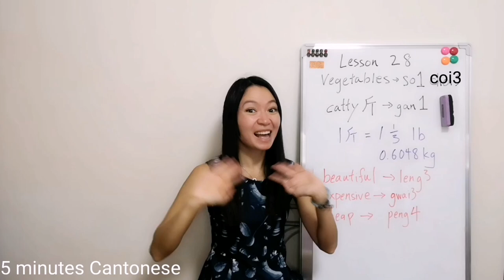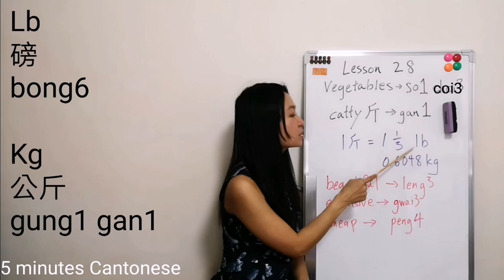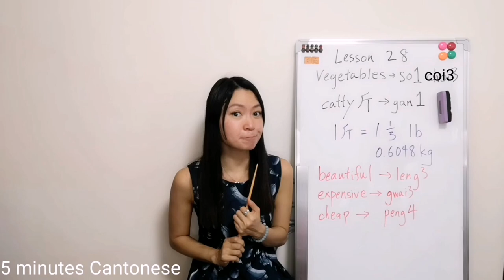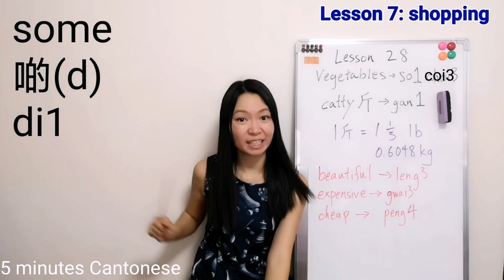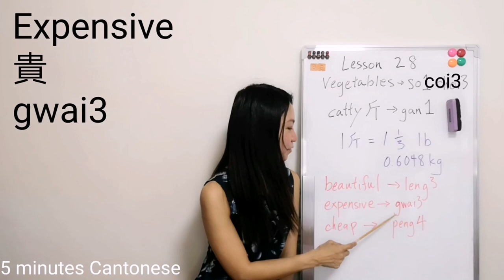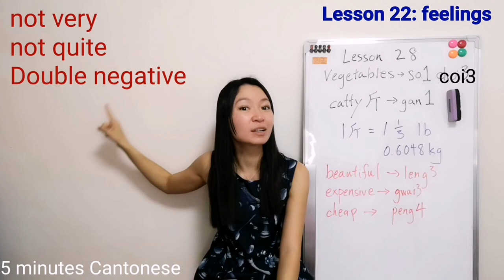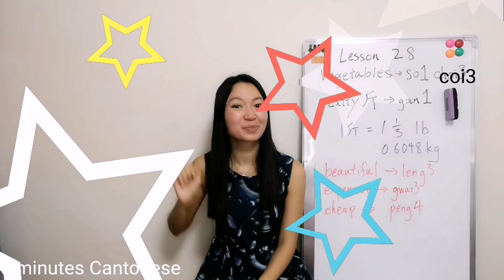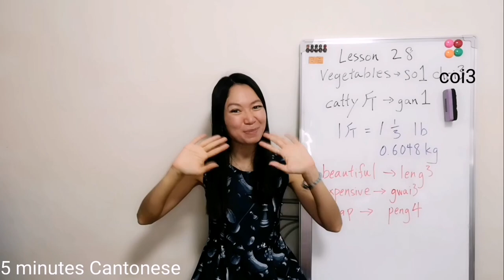Cantonese Lesson 28: vegetable (蔬菜) cheap & expensive (平＆貴）learncantonese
Hi Cantonese learners! In this lesson, we'll learn the words related to "VEGETABLE". Whether you are new to my channel, it's always good to review again and again in our language learning journey.

加油！

Your support is important for me to continue this channel. Thank you! 🙏🏻

I am Amanda from Hong Kong. I make easy and practical cantonese learning videos for complete beginners to intermediate level.
My full time job is a flight attendant. I enjoy studying foreign languages. My job allows me to visit many places and meet many people. So that I have more chances to practice what I have learned.

Due to the covid, I haven't fly regularly for over a year. I find Youtube is extremely helpful for maintaining my language proficiency. One day, out of curiosity, I looked for cantonese learning channels. I was so surprised that there are so little and most of the good one are even from  overseas. That's why I started "5 minute cantonese" on 2020.